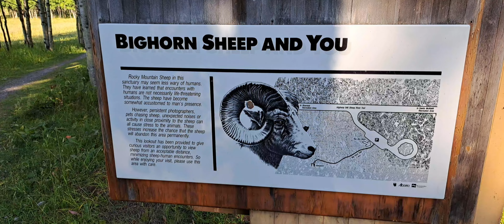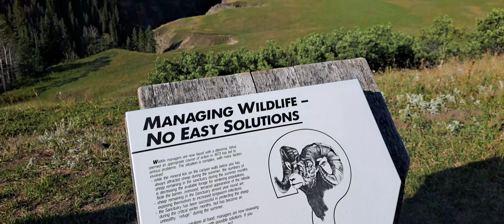Big Horn Sheep LOOKOUT